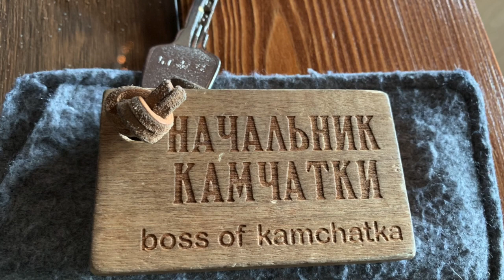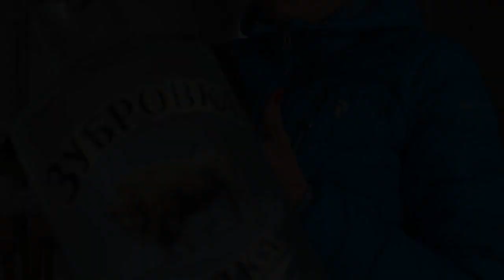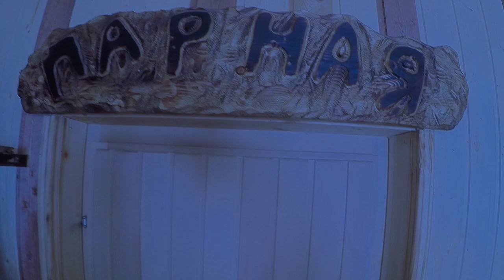SKI EXPEDITION KAMCHATKA 2019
KAMCHATKA Peninsula - RUSSIA
SKI EXPEDITION through the active volcanos of Kamchatka
April 2019
Production PIC'AVENTURES